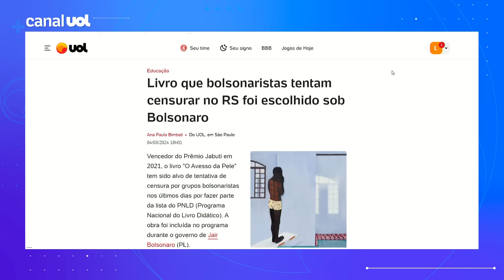'O Avesso da Pele': Livro que bolsonaristas tentam censurar no RS foi escolhido sob Bolsonaro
Vencedor do Prêmio Jabuti em 2021, o livro "O Avesso da Pele" tem sido alvo de tentativa de censura por grupos bolsonaristas nos últimos dias por fazer parte da lista do PNLD (Programa Nacional do Livro Didático). A obra foi incluída no programa durante o governo de Jair Bolsonaro (PL).